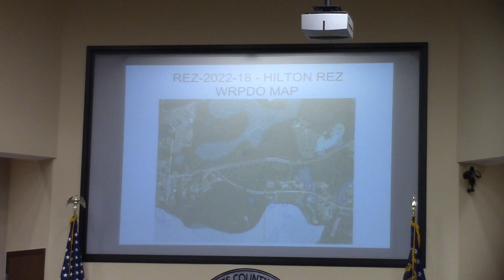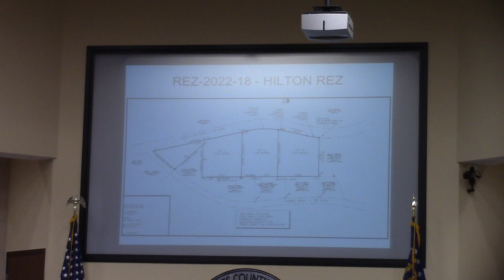6c. REZ-2022-18 Hilton’s, Chug A Lug Rd E-A to R-A, 8.29 ac @ LCC Regular- 2022-12-13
Regular Session - Lowndes County Board of Commissioners (LCC)  Lowndes County, Georgia. 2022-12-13

6c. REZ-2022-18 Hilton’s, Chug A Lug Rd (Part of 0033 023B) E-A to R-A, Well & Septic, 8.29 acres